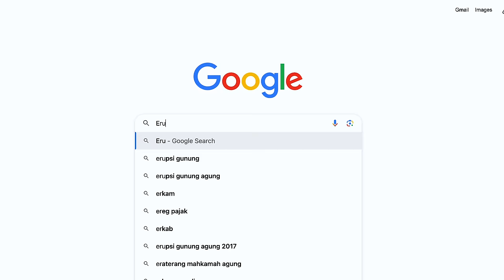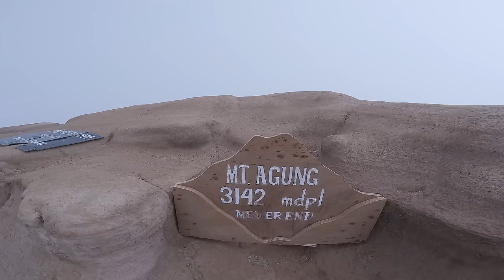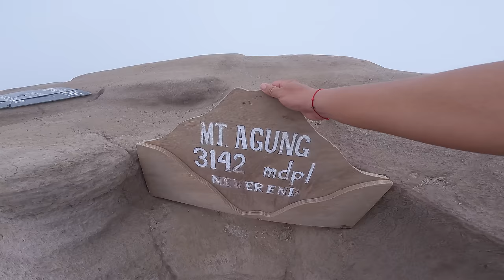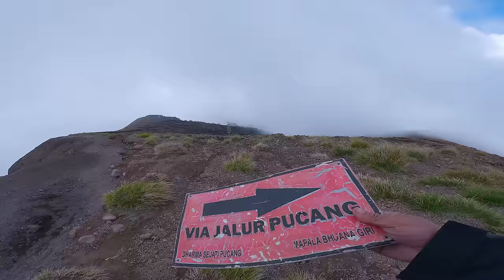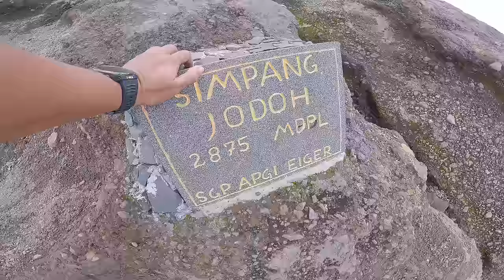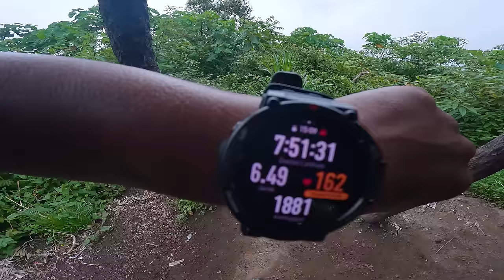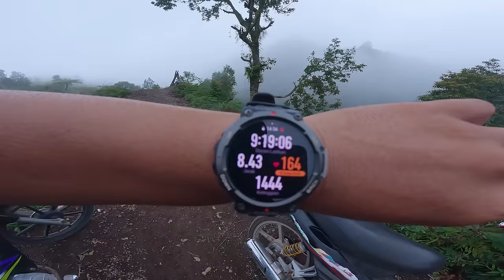KEMBALI MENDAKI GUNUNG KERAMAT YANG DISUCIKAN DI INDONESIA - PENDAKIAN GUNUNG AGUNG - BALI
MARI EXPLORE LEBIH JAUH KAWAN

00:00 Intro
01:22 Puncak Selatan
03:53 Misi Melintasi Gunung
05:56 Aliran Lahar gunung Agung
07:16 Cerita Erupsi Gunung Agung